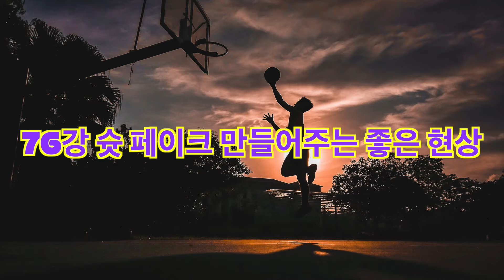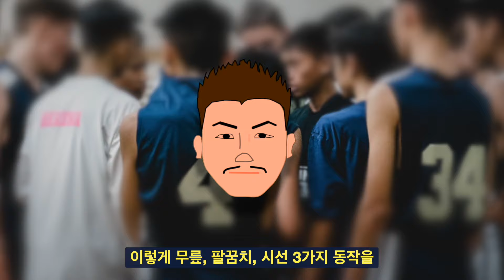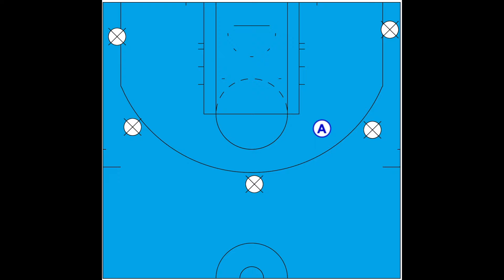공격에서 너무 적극적인 사람, 소극적인 사람은 슛 페이크가 필요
적극적인 동호인 온볼 공격자가 득점을 하기 위해 드리블을 치게 되면 드리블의 최종 수단은 패스가 아닌 슛이 되는 경우가 너무 높아 무리한 슛이 되거나 블록을 당하거나, 빈 공간에 패스를 못하게 되고,  소극적인 온볼 공격자는 림도 보지 않고 볼을 빨리 동료에게 패스하거나 아니면 자기 리듬이 아닌 급하게 슛해서 슛 미스가 많게 됩니다. 즉 수비와의 신체 접촉이나 드리블은 온 볼공격자에게 조급함과 시야를 좁아지게 만듭니다. 따라서 슛 페이크는 상대를 냉정하게 쳐다보게 만들어 냉점함과 시야를 넓게 만들어주는 좋은 현상이 있습니다.